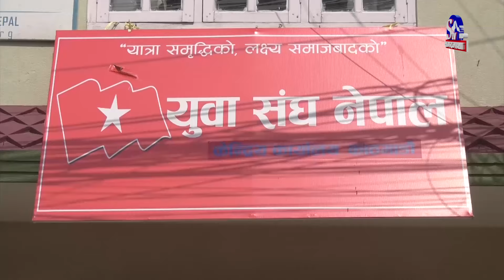माधवको पार्टीभित्र भाँडभैलो, माधवका भान्जालाई कारबाहीको चेतावनी, पार्टीमा लफडा !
संगठन र संख्याका हिसाबले सानो रहेको माधवकुमार नेपाल नेतृत्वको नेकपा एकीकृत समाजवादी पार्टी भित्र समेत गुटगत राजनीति मौलाउन थालेको छ । पार्टीको माथिल्लो तहमा देखिन थालेको नेताहरुको गुट तल्लो तहसम्मै छताछुल्ल देखिएको छ । पार्टीको युवा संघमा सहभागी रहेका नेताहरु गुटगत भेला गर्न अग्रसर देखिएका छन् । संघका एक पक्षका नेताहरुले शनिबार राष्ट्रिय कार्यकर्ता भेला आयोजना गर्ने भएका छन् भने संघका संयोजकले भने कार्यकर्ता भेला नगर्न निर्देशन दिदै कारबाही गर्ने चेतावनी समेत दिएका छन् । युवा नेतृत्वमा समेत गुटउपगुटको राजनीति देखिन थालेपछि यसले पार्टीलाई विभाजनतर्फ थकेल्न थप मलजल पु-याएको छ ।